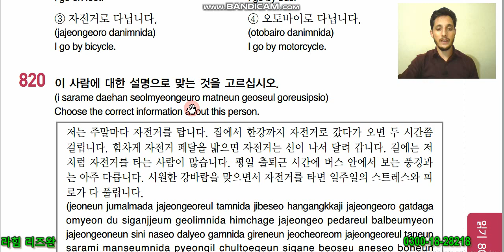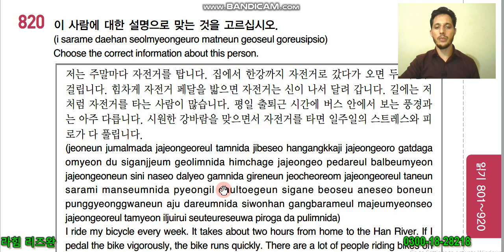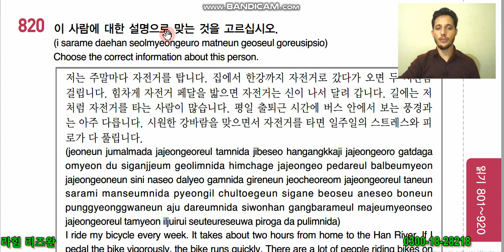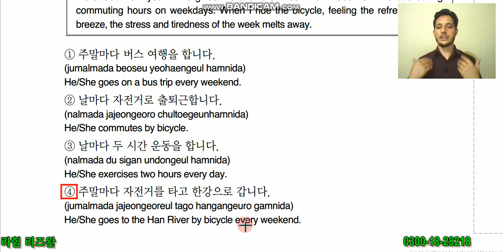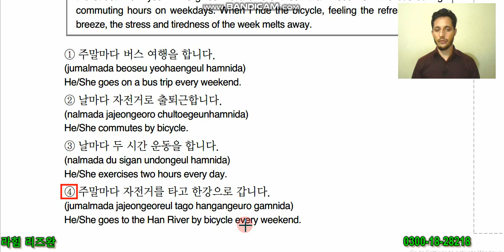EPS TOPIK Reading Book Q # 820